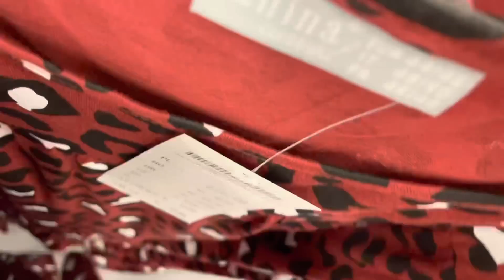KiK Jesień/Zima Kolekcja Damska przegląd Co Nowego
Dziekuje za oglądanie 🍀 Do zobaczenia 🍀

KOD -25% : LOVICONOW